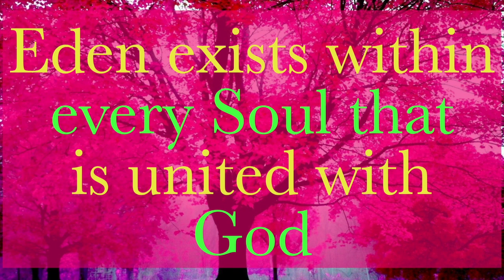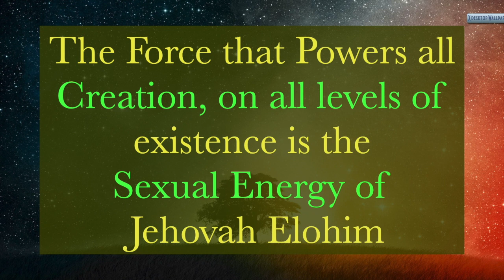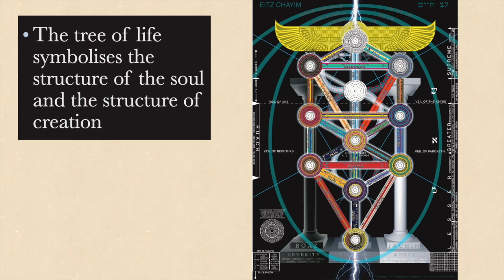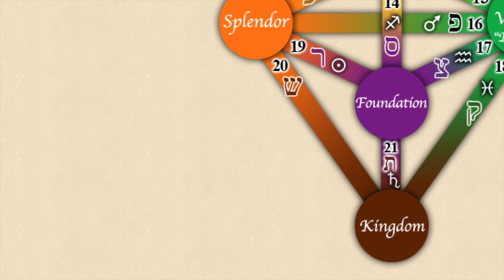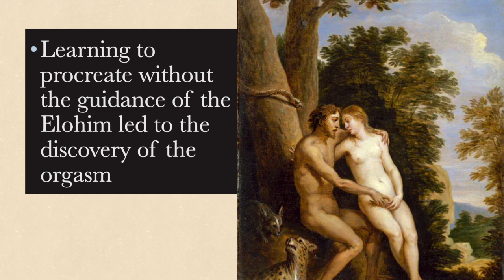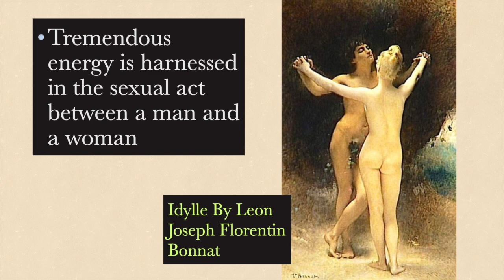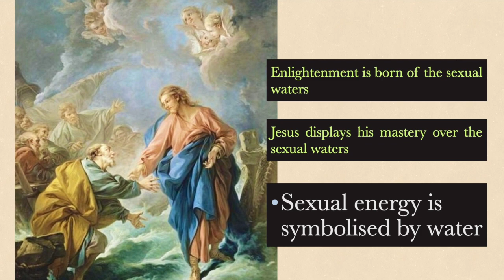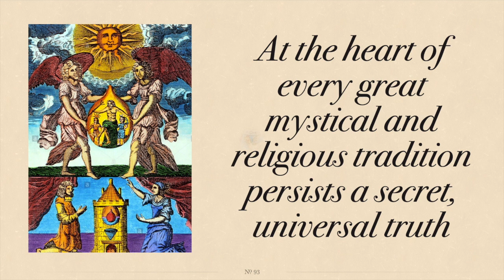RETURN TO THE GARDEN OF EDEN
This documentary will be presented at the Theosophical Society in Auckland Park on the 9th of May  2021 and at the Pretoria theosophical Society on the 8th of August.

Reconnecting with the divine through the creative force of sex.

Eden exists within every Soul that is united with God.
The Force that Powers all Creation, on all levels of existence is the Sexual Energy of Jehovah Elohim.
When we expel the Sexual Energy, we expel the Energy that fuels our Inner Senses that connects us to the Divine

There is both a Physical and Spiritual Dimension to the powerful Creative Force of Sexuality which when used correctly unleashes the Splendour of the Divine Eminence that resides inside of us.
At the heart of every great mystical and religious tradition persists a Secret Universal Truth: the Secret Doctrine  (the  Great Arcanum)
The book of Genesis (the story of creation) was written as a means to comprehend the Great Arcanum to those with the eyes to see and the ears to hear
We will explore the true Symbolic meaning of The Two Trees in the Garden of Eden and thereby  unlock the Secrets of the Universe